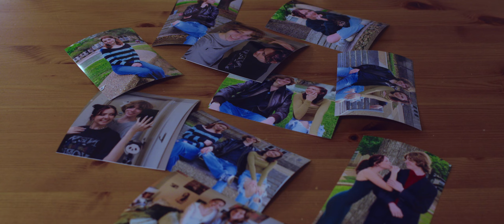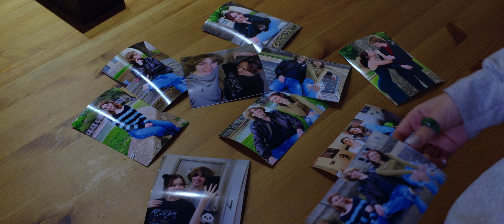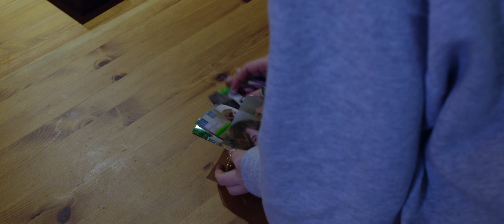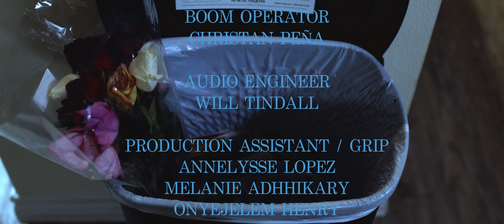LIFE AFTER BEN | CoogTV Shorts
After the death of her boyfriend, a young woman looks back on what she knows now to be an imperfect relationship.

Ryan Oseguera's directorial debut short film.

PRODUCED BY TEAM 2 FOR CTV FILM CHALLENGE 2023

STARRING
Alicia as SARAH
Joseph Decker as BEN
Emerson Sturges as ANNIE

DIRECTED BY
Ryan Oseguera

SCREENPLAY BY
Salem Aguilar

PRODUCED BY
Wilson Magruder

EXECUTIVE PRODUCER
Erin Kristelle Bernardo

Katia Maldonado

EDITOR
Foster Tomer

COLORISTS
Cayden Kemble
Onyjelem Henry Chinedu

ORIGINAL SCORE / COMPOSER
Joseph Decker

ASSISTANT DIRECTOR
Adrian Romero

PRODUCTION MANAGER / STORYBOARD ARTIST
Mualla Tuba Guvercin

2nd PRODUCTION MANAGER
Annelysse Lopez

SCRIPT SUPERVISOR
Matt McKisson

COSTUME DESIGNER
Katia Maldonado

MAKEUP ARTIST
Salem Aguilar

GAFFER
Chirag Mangnaik

BOOM OPERATOR
Christian Pena

AUDIO ENGINEER
Will Tindall

PRODUCTION ASSISTANTS / GRIPS
Annelysse Lopez
Melanie Adhikary
Onyjelem Henry Chinedu

ADDITIONAL PHOTOGRAPHY
Onyjelem Henry Chinedu
Foster Tomer
Erin Kristelle Bernardo

COOGTV EXECTUIVE PRODUCER
Joemichael Coronado